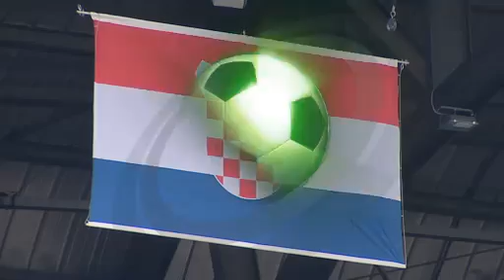Modrić rises to Occasion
Luka Modrić inspired Croatia to a memorable 2-1 victory against Germany. Courtesy of